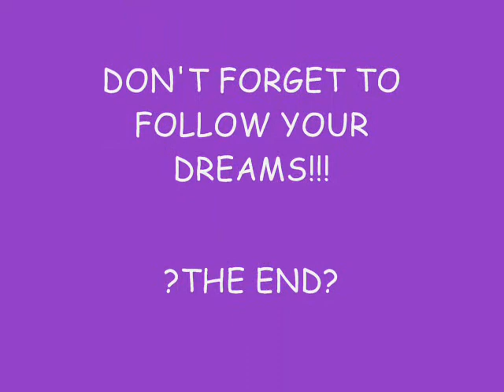sleepless.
please comment and rate if tou will :)